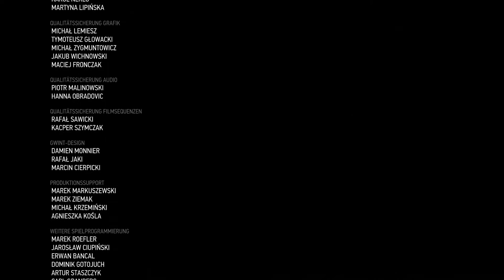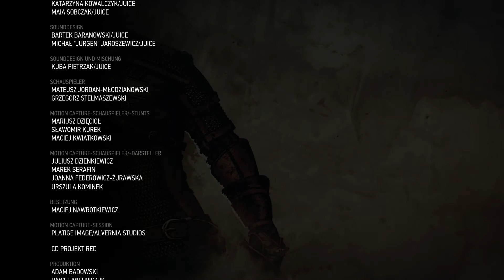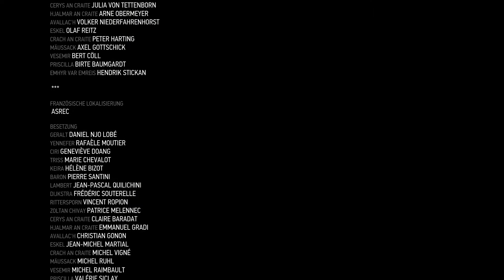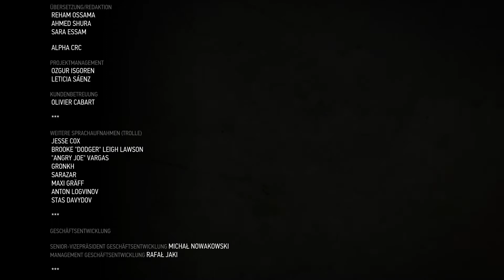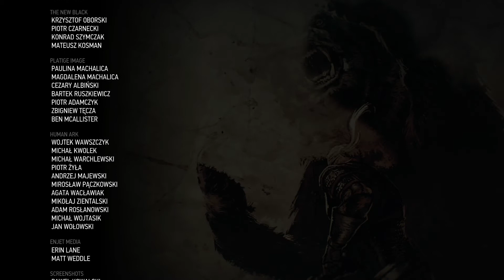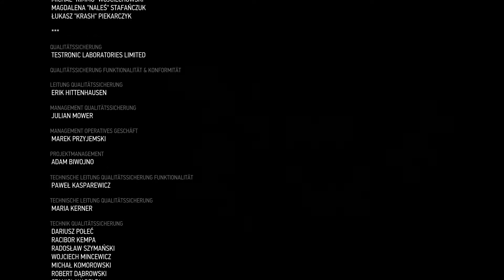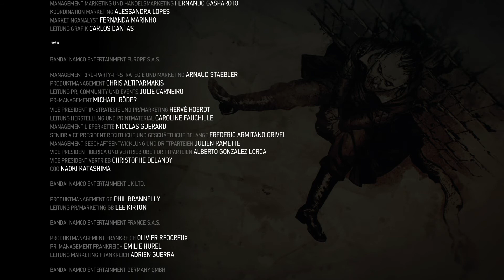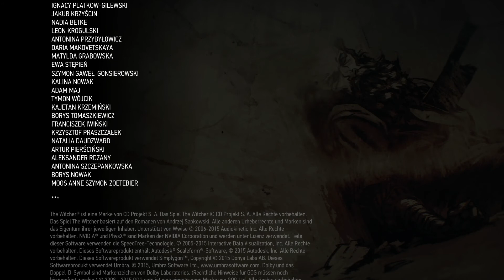The Witcher 3 Wild Hunt - Etwas endet, etwas beginnt - Finale - #229 | Full HD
Hexer, Monster und Bürgerkrieg? The Witcher 3 zeigt, dass diese Kombination nicht nur fesselt, sondern auch richtig Spaß macht. Geralt's packende Story führt uns durch eines der meist ersehnten RPG's des Jahres.
Viel Spaß bei The Witcher 3 - Wild Hunt!
Bei Fragen und Anmerkungen schreibt mir bitte ne PN oder nen Comment. =)

Bitte kauft euch das Spiel legal um die Entwickler zu unterstützen!

Bild und Ton Material sind Eigentum von CD Project Red und werden zu Unterhaltungs- sowie Monetarisierungszwecken laut der Material Usage Policy genutzt.